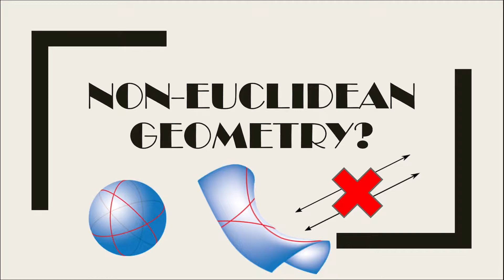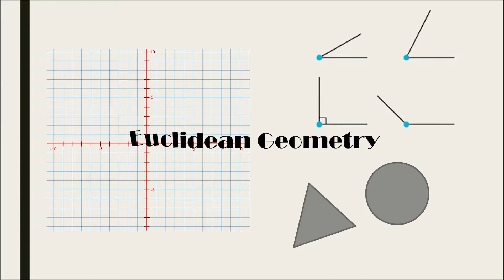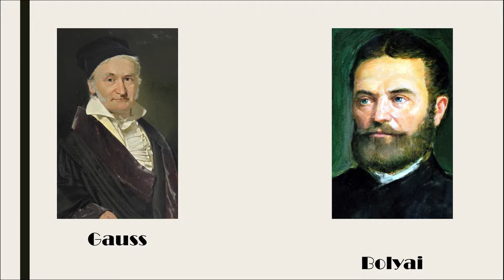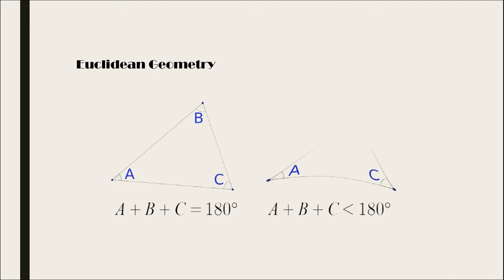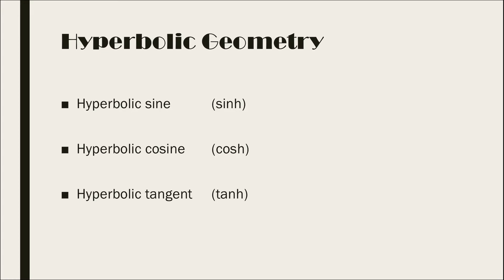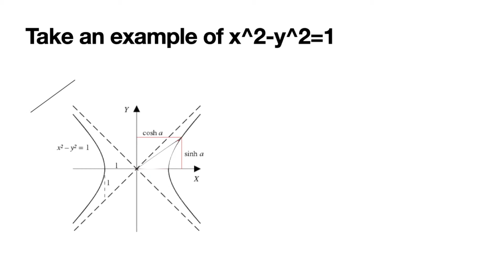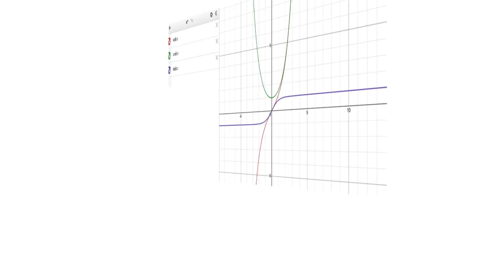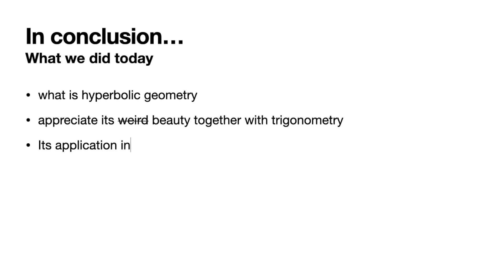ALL THINGS MATH EP 8: HYPERBOLIC GEOMETRY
CREDITS
Scriptwriter: Tan Tak Lu Ashton, Dominic Bryan, Huang Xiangrong
Narrator: Huang Xiangrong
Storyboard: Meng Xiangda, Revata Gotama Gandalf
Video Editor: Meng Xiangda